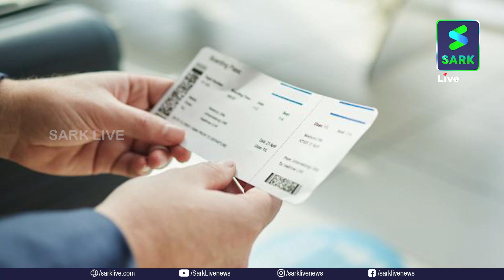60 കിലോ ലഗേജുമായി 10000 രൂപക്ക് ദുബായ് യാത്ര; പ്രവാസി മലയാളികൾക്ക് ആശ്വാസം | Sark News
60 കിലോ ലഗേജുമായി 10000 രൂപക്ക് ദുബായ് യാത്ര; പ്രവാസി മലയാളികൾക്ക് ആശ്വാസം